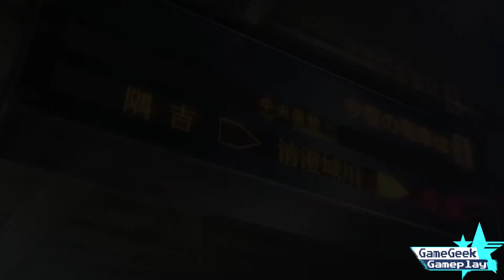Persona 5: EPISODE 1! It's time to shine BABY!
Persona 5 is a role-playing video game developed by Atlus for PlayStation 3 and PlayStation 4. Persona 5 is chronologically the sixth installment in the Persona series, which is part of the larger Megami Tensei franchise.